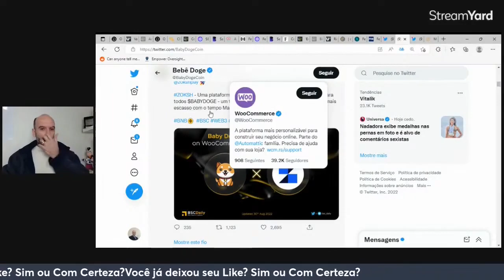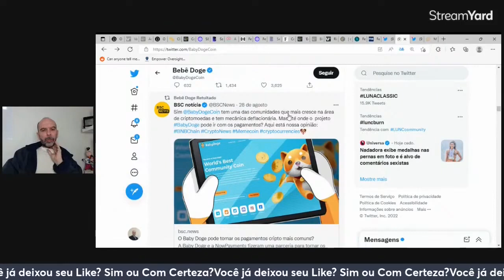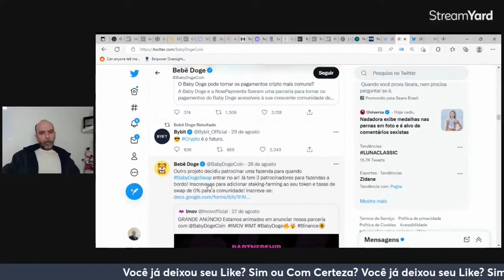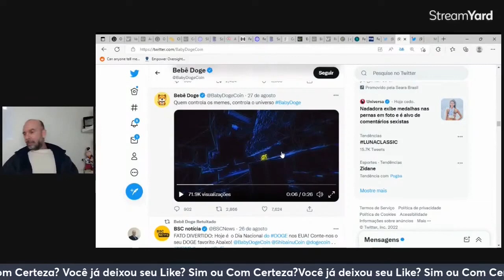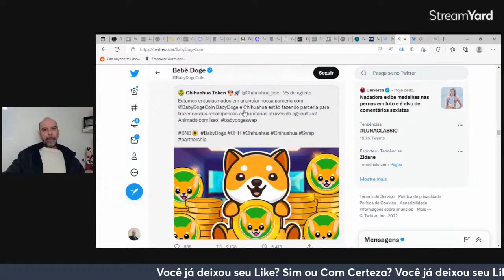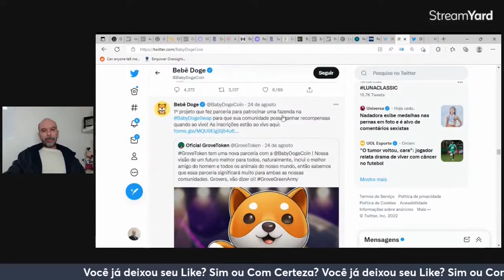💥BABY DOGE SWAP A CASA DOS MEMES🧠 NOVAS PARCERIAS E LISTAGENS🧠CORTES LIVE 28-08💥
💥BABY DOGE SWAP A CASA DOS MEMES🧠 NOVAS PARCERIAS E LISTAGENS🧠CORTES LIVE 28-08💥 Nesse vídeo você vai conhecer as novas parcerias da

Boa aprendizagem.

Att,
André Renato
Coach Financeiro